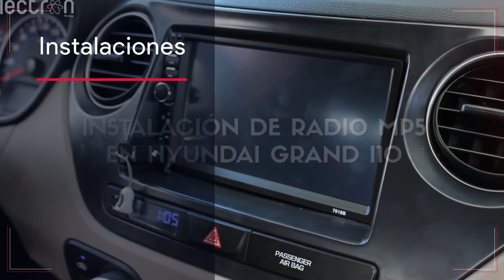Sensor de movimiento wifi App tuyasmart - electrón TR shop